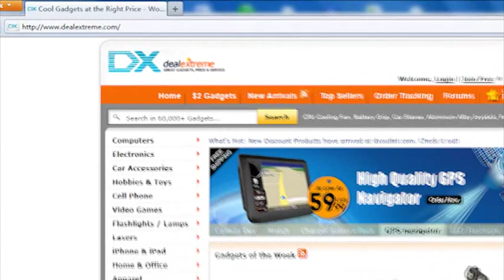Dual-Purpose Pen Style 30X Microscope & 8X Telescope - DealExtreme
- Plastic case material
- 8X Telescope
- 30X Microscope
- Retractable design
- Comes with leather pouch